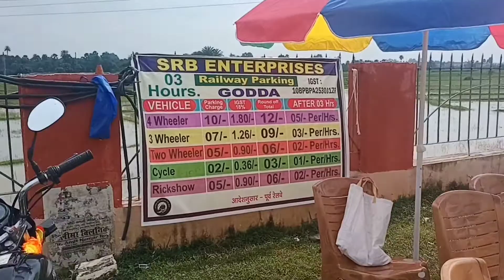vlog गोड्डा से कोलकाता/सियालदाह रेलगाड़ी शुरू।godda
I am Goutam Mirdha from Godda Jharkhand.
Godda to Patna godda to Kolkata godda to tatanagar

Railway station
Railway news
Railway blog
Railway Vlog
 Godda to Sealdah
Godda to Kolkata
Godda to Tata
Gonda railway station new update
Godda Ranchi express
gudda Ranchi intercity express
godda railway station Jharkhand